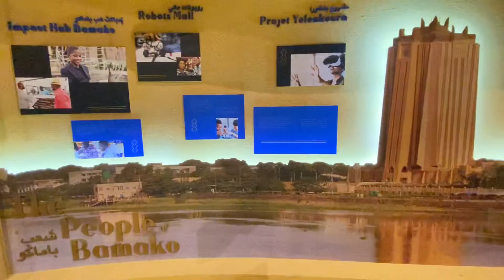Mila golden River Expo 2020✨✨